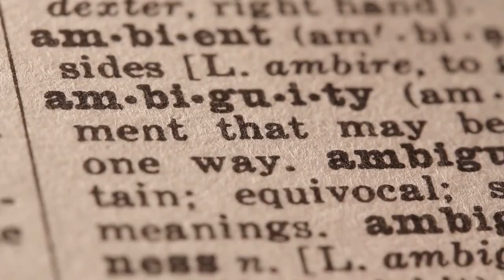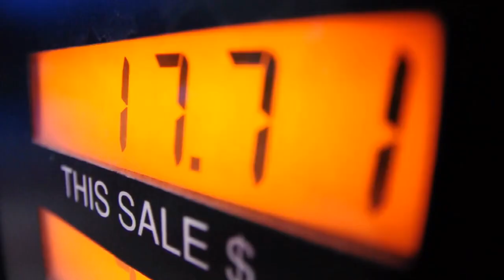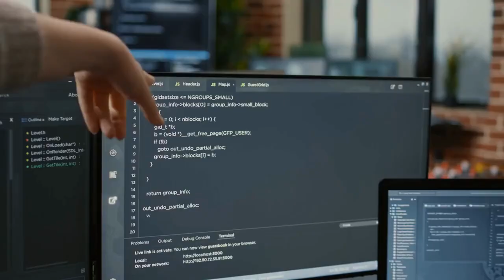Ethereum Merge 1O1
Ethereum Merge 101

Ethereum is switching from Proof of Work to Proof of Stake. What does that mean?

Staking, not mining, will validate blocks after the merge. The Ethereum Foundation pens the following:

Validators replace miners in Proof-of-Stake.

Validators act like miners, but stake E.T.H. as collateral against dishonesty.

If the validator misbehaves, this staked E.T.H. will be destroyed.

Slashing encourages honest and active network security without demanding many resources.

IT IS MORE ECO-FRIENDLY

Mega-computers verify blocks in P.O.W. blockchains like bitcoin (and, for a bit longer, Ethereum). On some P.O.S. chains, anyone with laptop bandwidth can validate.

This greatly reduces energy use. P.O.W. consumes as much energy as Finland in a year.

Proof of Stake will make validating easier for more people and organizations.

Staking will decentralize the network, increase nodes, and increase blockchain security. Setup a validator node with simplified operations instead of buying expensive mining equipment. Ethereum, the second largest blockchain, has more traffic than current P.O.S. chains.

Ethereum has approximately 400,000 validator nodes and counting, while these other chains have 100–1,000. Each node secures the network, meaning 400,000 computers verify transactions 24/7. This is economic security.

REDUCED GAS FEES & SCALABILITY

The merge's biggest change is lower gas fees.

Shard chains will enable 10,000x more transactions per second on the chain.

Ethereum will boost network transaction speeds from 10 to 100,000 T.P.S.

If this wasn't fast enough, the merge sets the network up to scale to 1M T.P.S. in a couple of years.

This will down gas fees to pennies, making Ethereum more accessible to crypto newbies.

MIDFLIGHT ROCKET REPAIR

Ethereum has a big market cap and switching to Proof of Stake on a network with billions in T.V.L. is difficult.

Ethereum verifies hundreds of thousands of blocks daily.

The crypto sector doesn't want to lose millions due to a programming bug before the merge. The integration took years due to network load. Fixing a rocket mid-flight is an analogy.

The rocket launched years ago and is out of orbit, but we need to change the engine. All the preparation is to make the flight go smoothly so passengers won't notice the engine transition.

The network is powered by a combustion engine, (P.O.W.), but it's practically dead. Now we want to solarize the engine.

So, to ensure a smooth integration, we must take all precaution to avoid disaster.

Ethereum developers have started releasing test-net merges to uncover problems that could impede the transition.

We'll see what happens.